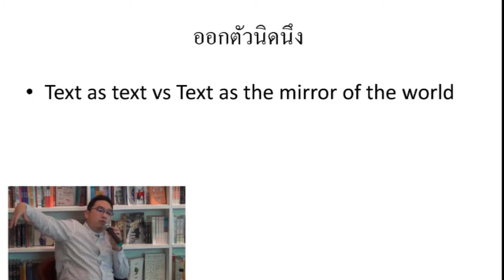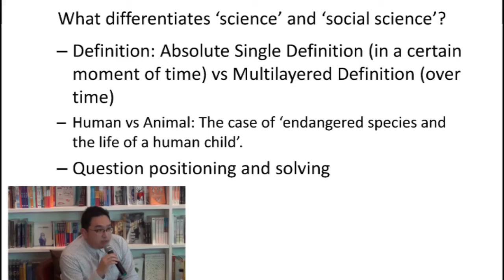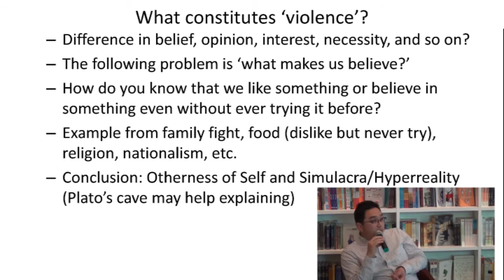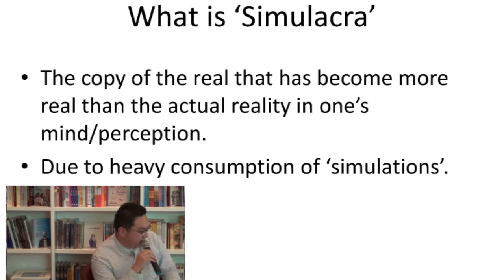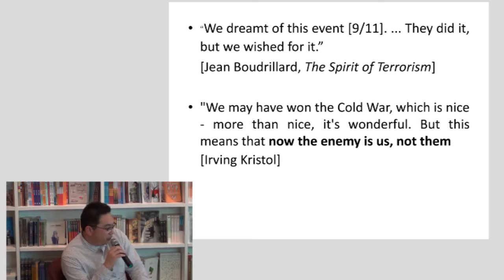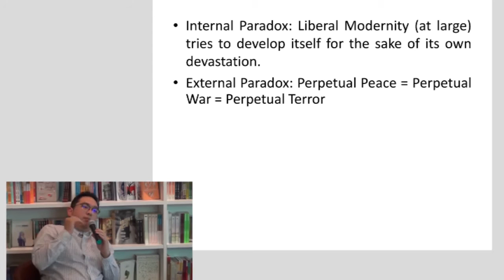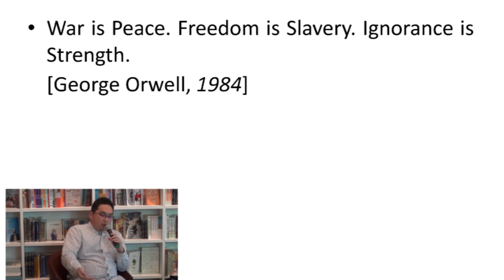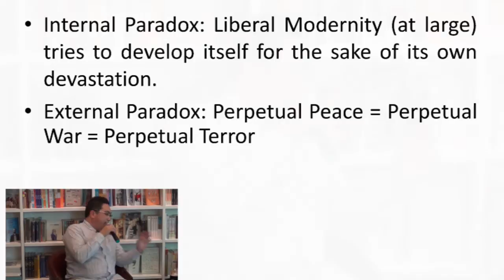Book Talk : Thou Shall Fear เจ้าจงตื่นกลัว โดย กฤติกร วงศ์สว่างพานิช (1/3)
คุณกฤติกร วงศ์สว่างพานิช ชวนพูดคุยหนังสือเล่มนี้โดยมีความปรารถนาว่า "ผมเขียนหนังสือเล่มนี้ขึ้นมาด้วยความตั้งใจที่จะได้มีส่วนร่วมในการเปิดแนวทางในการจัดการกับความกลัว และปัญหาความรุนแรงอย่างภัยจากการก่อการร้ายให้กับสังคมบ้าง..."

เชิญรับชมคลิปเสวนาย้อนหลัง
Book Talk : Thou Shall Fear เจ้าจงตื่นกลัว
วันเสาร์ที่ 11 มิถุนายน เวลา 17.00 น.
ณ BookRe:public